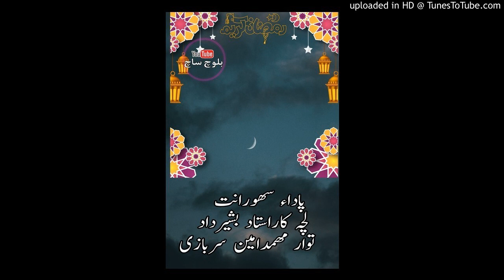Pa Sahoorb int O Musalman| Mohammed Ameen Sarbazi |پادا سھور انت او مسلمان@BalochSach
Pa Sahoorb int O Musalman| Mohammed Ameen Sarbazi |پادا سھور انت او مسلمان‎@Baloch Sach Balochi

 about audio detail
پاداء سهورں   لچه کاراستاد بشرداد     توار مهمدامین سربازی
 voice ...Mohammed Ameen Sarbazi

Poetry .Ustad Bashir dad

استیگرام
Our istagram ID